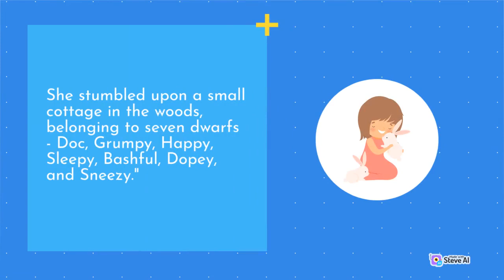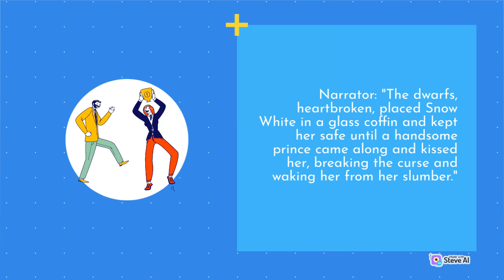Snow White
Snow White full story